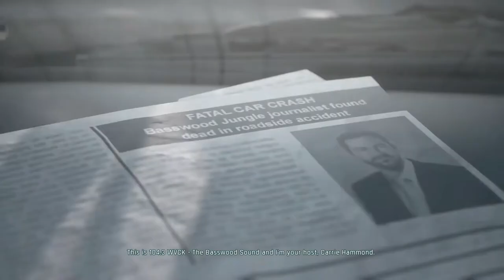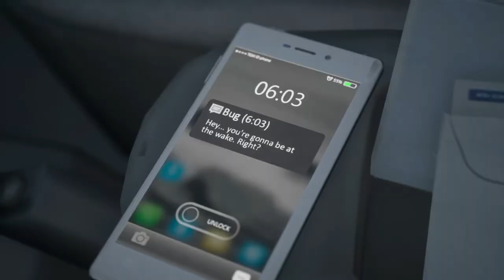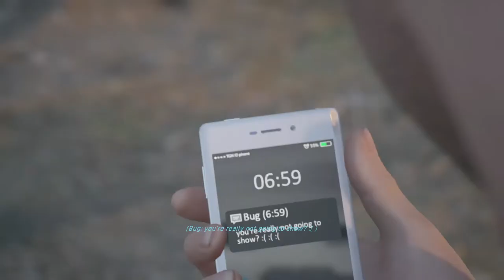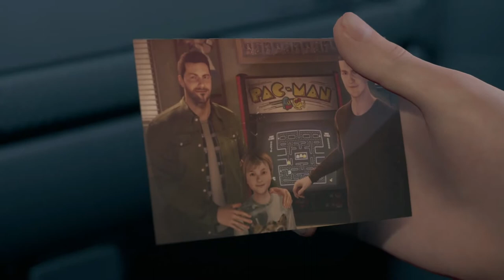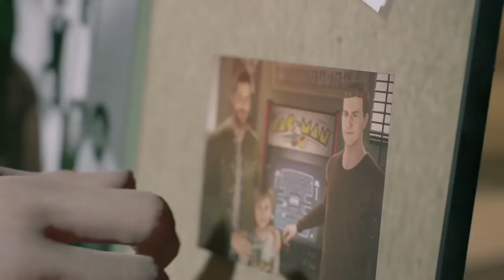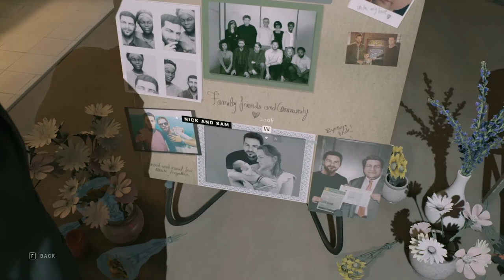Twin Mirror on Linux - PART 1 - (NO COMMENTARY)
This game is played on Lutris GE-Proton Latest version.
SPECS:
Fedora 33 (Gnome)
Twin Mirror is an adventure game developed and published by Dontnod Entertainment and co-produced by Shibuya Productions. It released on 1 December 2020 for Microsoft Windows, PlayStation 4, and Xbox One.